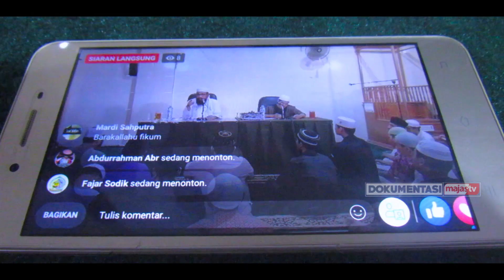Ceramah Agama Islam: Debat Kusir - Syaikh DR Arif Anwar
Facebook : Majas Televisi , Ma’had Jamilurrahman